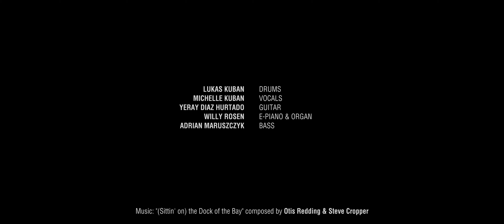Public Peace Session - (Sittin' On) the Dock of the Bay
Michelle Kuban - Vocals
Lukas Kuban - Drums (Schlagwerk Maple Drummers RO2)
Yeray Diaz Hurtado - Guitar (Mensinger Lizard)
Willy Rosen - Piano & Organ (Yamaha CP73 & YC61)
Adrian Maruszczyk - Bass (Frog Omega 5a & Hevos Midget 12)